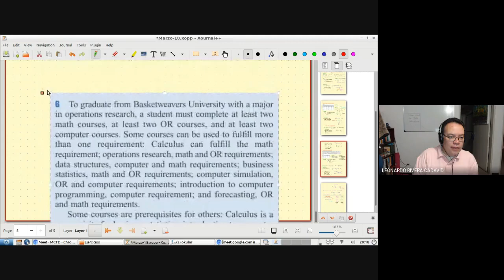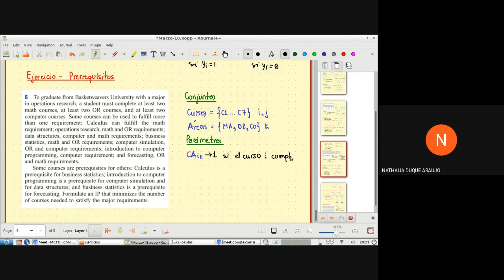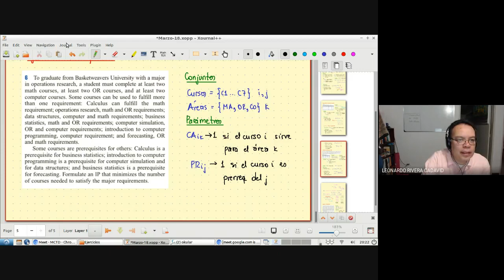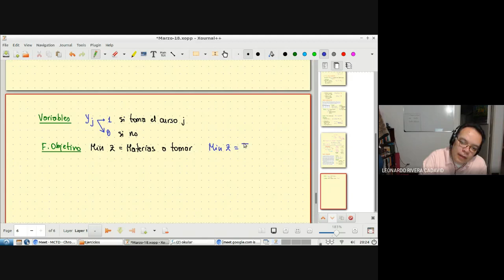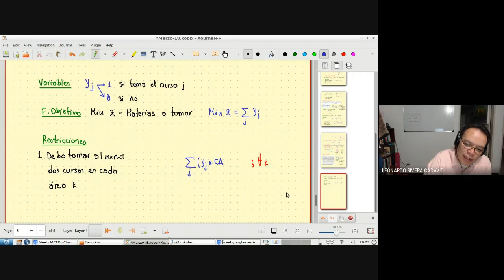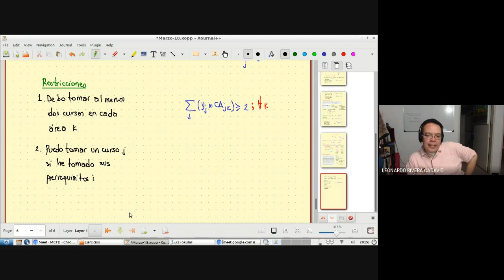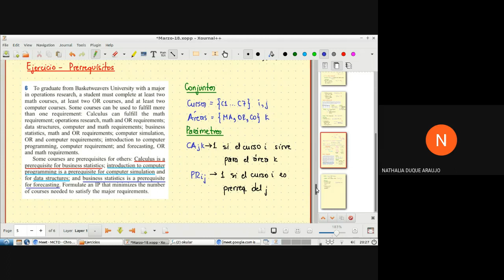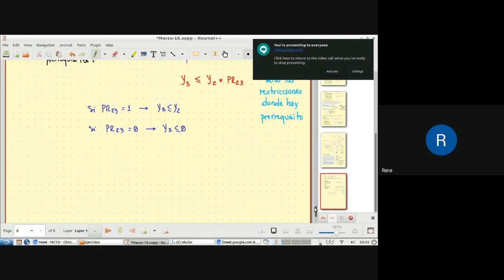Marzo 18 - Grabación 5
Ejercicios típicos 4: Problemas de prerrequisitos.